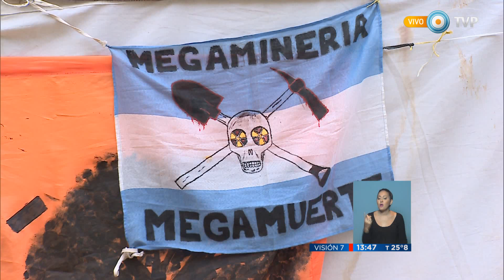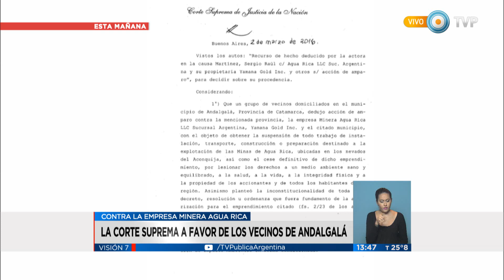Visión 7 - La Corte falló a favor de vecinos que denuncian la megaminería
Repercusiones en Plaza Lavalle, en pleno centro porteño, frente al Palacio de Tribunales, donde desde hace un mes acampan habitantes de Andalgalá, en reclamo de una respuesta favorable que finalmente llegó. La Corte Suprema hizo lugar al recurso que hace seis años presentaron los vecinos de la ciudad norteña contra la sentencia del Superior Tribunal catamarqueño, que había rechazado ese amparo. Se trata de una demanda contra las empresas Minera Agua Rica LLC sucursal argentina y Yamana Gold Inc, la provincia de Catamarca y al Municipio de Andalgalá, con el objeto de obtener la suspensión de todo tipo de trabajo de construcción destinado a la explotación y el cese definitivo del emprendimiento, “por afectar los derechos a un ambiente sano y equilibrado, la salud, la integridad física y la propiedad de todos los habitantes de la región”. Emitido por Visión 7, noticiero de la TV Pública argentina, el jueves 3 de marzo de 2016.